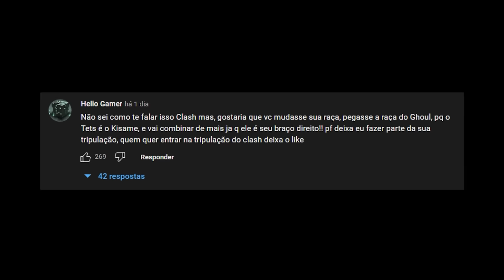Liberei o Poder Supremo no Blox Fruits